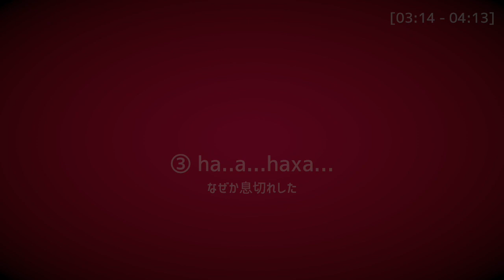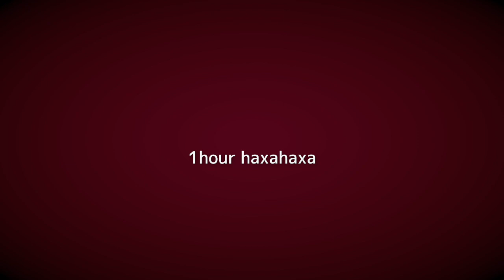漏れに漏れ出る"はぁはぁ"吐息ASMR音1時間(睡眠/作業用) /1hour haxahaxa(Breath sounds For Sleep)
安眠につながる息の音。基本はぁはぁ、耳ふーあり。勉強や会議の際、読書の際のBGMにもどうぞ。The sound of breath that leads to a good night's sleep. Basically, haxahaxa, There is breath in the ear. Please use it as a background music for studying, meetings, and reading.

[Time stamp]
00:00 OP/前置き
01:14 ①はぁはぁ
02:13 ②はぁふぅ
03:13 ③はぁはぅ
04:13 ①-③みっくす
1:00:04 ④はっうっ
1:01:04 おやすみ/ED

 → 似たような動画が見つかるよ！